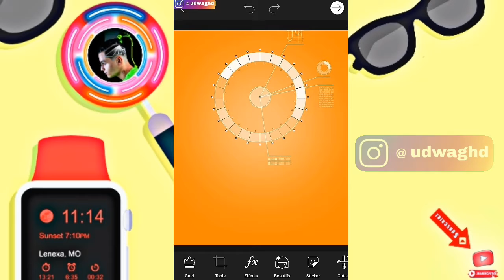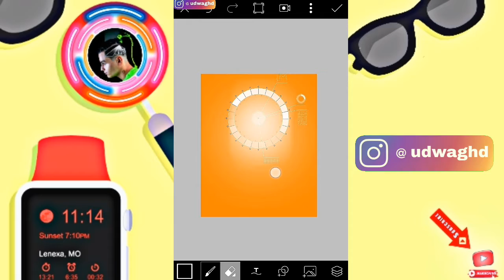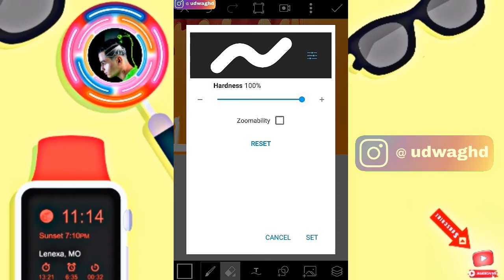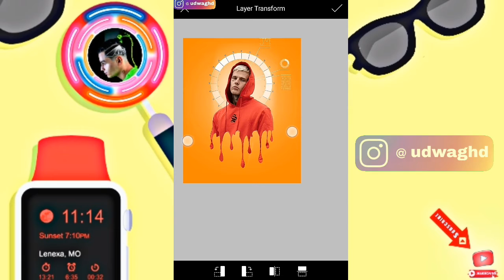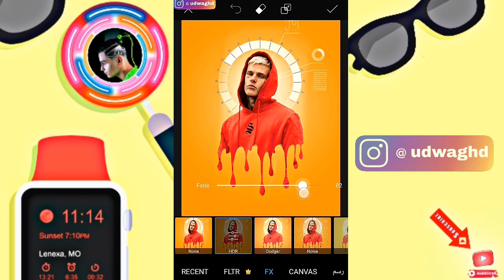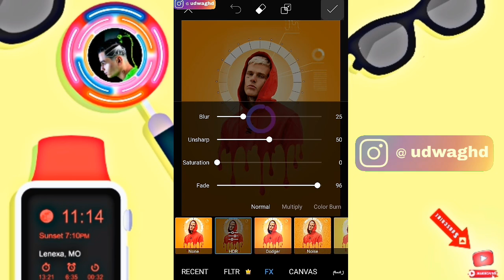PicsArt New Dripping Concept Editing || PicsArt Style Editing Tutorial || PicsArt Edits - Seray Edit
PicsArt New Dripping Concept Editing || PicsArt Style Editing Tutorial || PicsArt Edits

Hi guys, di video kali ini saya akan berbagi edit foto new dripping concept editing di hp Android.

______________________________________________تعديل صورتك,
تعديل صورتي,
تعديل صورتك picsart,
تعديل صورتك picsart 2020,
تعديل صورتك بالفوتوشوب,
تعديل صورتك في اليوتيوب,
تعديل صورتي على الفوتوشوب,
picsart مهكر,
picsart 2020,
picsart tutorial,
picsart 3d,
picsart مهكرة,
picsart photo,
picsart بالعربية,
picsart cartoon,
غلاف يوتيوب picsart,
كيف يعمل picsart,
كيف استخدم picsart,
تطبيق يشبه picsart,
كيف يشتغل picsart,
picsart ويجز,
picsart وشم,
picsart وجه,
picsart ويندوز 7,
picsart للكمبيوتر ويندوز 10,
picsart للكمبيوتر ويندوز 7,
picsart ابيض واسود,
picsart مهكر 2020,
picsart مهكر اخر اصدار,
picsart مهكر من ميديا فاير,
picsart مهكرة 2020,
picsart مهكرة من ميديا فاير,
picsart مهكر للايفون,
i picsart,
picsart نسخة مهكرة,
picsart نسخة مدفوعة,
picsart نسخة قديمة,
picsart نيون,
picsart نار,
picsart نسخه القديمه,
تصميم picsart نيون,
picsart مهكر نسخه قديمه,
picsart محترف,
picsart للمبتدئين,
picsart للكمبيوتر,
picsart لوجو,
picsart للايفون,
picsart للاندرويد,
picsart للايفون مهكر,
تحميل خطوط ل picsart,
خطوط ل picsart,
شرح ل picsart,
picsart كرتون,
picsart كتابة,
picsart كيف استخدمه,
picsart كيف,
picsart كورونا,
picsart كيف تشغيله,
picsart كاريكاتير,
picsart كيف استخدم برنامج,
picsart قناع,
picsart قديم,
picsart قاشا لايف,
picsart قص الشعر,
picsart قص الصورة,
picsart قطع الرأس,
محترف picsart قص الصور,
قناة picsart بالعربي,
picsart فيديو,
picsart فري فاير,
picsart فوتوشوب,
picsart فلاتر,
picsart فراشة,
برنامج فوتوشوب picsart,
تصميم فوتوشوب picsart,
تصميم في picsart,
picsart غلاف,
تصميم صورتي picsart غلاف,
تصميم picsart غلاف,
محترف picsart تصميم غلاف,
picsart عربي,
picsart عمل لوجو,
picsart على الكمبيوتر,
picsart عمل فيديو,
picsart عربي مهكر,
تحميل خطوط picsart عربية,
خطوط picsart عربية,
تحميل برنامج picsart عربي,
picsart طريقة استخدام,
طريقة استعمال picsart,
طريقه فتح picsart,
طريقة استخدام picsart color,
picsart ظلام,
picsart شعر,
picsart شرح كامل,
picsart شرح,
picsart شرح للايفون,
picsart شرح تصميم فيديو,
picsart شرح ازالة الشعر,
picsart شرح تصميم,
picsart شرح مهكر,
picsart سيلفي,
خلفية سوداء picsart,
ستيكر picsart,
سورس picsart,
ستيكرات picsart,
تعديل سيارات picsart,
picsart رسم,
picsart رمضان,
picsart رعب,
picsart رمضان كريم,
برنامج picsart رسم,
عمل صورتك picsart رمضان,
تصميم صورتي picsart رمضان,
رسم صورتك picsart,
picsart دمج,
picsart دخان,
picsart دمج صورتين,
picsart دمج الصور,
picsart دورك جاي,
تصميم صورتي picsart دخان,
ملحقات picsart دخان,
برنامج picsart دمج الصور,
picsart خلفيات,
picsart خطوط,
picsart خدع,
picsart خطوط عربيه,
picsart خلفية سوداء,
picsart خط عربي,
picsart خلفية,
برنامج picsart خطوط عربيه,
picsart حذف الشعر,
picsart حلاقة,
حل مشكلة picsart,
حريف picsart,
حقيبة ملحقات picsart,
حركات picsart,
انشاء حساب picsart,
حقيبة المصمم picsart,
picsart جوكر,
picsart جديد,
picsart جناح,
picsart جلبريك,
picsart جميع الاصدارات,
تصميم picsart جديد,
تصميم صورتي picsart جناح,
تصميم صورتي picsart جديد,
picsart تصميم,
picsart تصميم احترافي,
picsart تغيير الخلفية,
picsart تعديل,
picsart تحميل مهكر,
picsart تقطيع الوجه,
picsart تصميم غلاف,
picsart تطبيق,
picsart بالعربي,
picsart بالعربي مهكر,
picsart ببجي,
picsart بالعربي تحميل,
picsart برنامج,
picsart بنات,
picsart بدون علامة مائية,
تصميم ب picsart,
تعديل الصور ب picsart,
كيف تصمم ب picsart,
تصميم فيديو ب picsart,
طريقة العمل ب picsart,
كيفية الرسم ب picsart,
تصميم شعار ب picsart,
كيفية العمل ب picsart,
picsart الدخان,
picsart احتراف,
picsart ازالة الشعر,
picsart العربي,
picsart ازالة شعر,
picsart النار,
picsart ازالة اللحية,
picsart القمر,
picsart 14.2.1,
picsart 14.2.1 mod apk,
picsart 14.4.6 mod apk,
picsart 14,
picsart 14.4.3,
picsart 13.7.4 مهكر,
picsart 13.7.4,
picsart 14.1.1,
no 1 picsart editing,
top 1 picsart editing,
picsart editing 1 minute,
picsart editing part 1,
picsart editing 1 click,
picsart 1,
picsart 2019,
picsart 2020 مهكر,
picsart 2015,
picsart 2016,
picsart 2020 editing,
picsart 2018,
picsart 2017,
baaghi 2 picsart editing,
maari 2 picsart editing,
picsart 2 photo editing,
picsart 2,
picsart editing 2 pic,
picsart editing in 2 minutes,
picsart 2 face,
picsart editing 2,
picsart 3d instagram,
picsart 3d instagram viral photo editing tutorial,
picsart 3d fly neon hacker mask,
picsart 3d editing,
picsart 3d logo,
baaghi 3 picsart editing,
baaghi 3 picsart,
dabangg 3 picsart editing,
pi